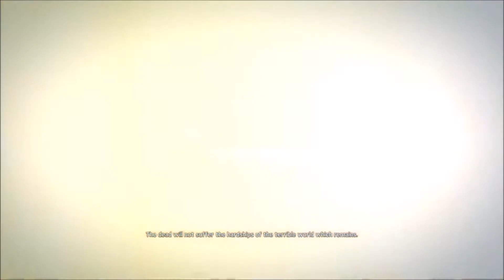Let's Play Mad Max - Part #001